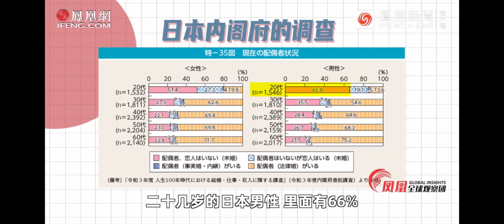【未婚男女の実態?! 】街コンの実態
こんにちは☀️広報Mです🗣

今回、中国のニュース番組から取材を受けました！

日本人でもわかるような内容になっているので、よかったら見てみてください🥰